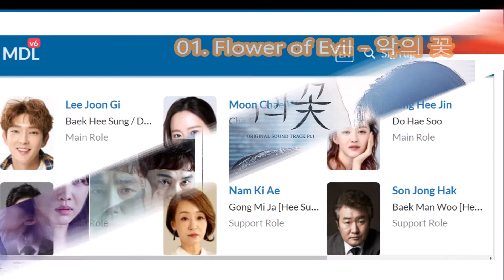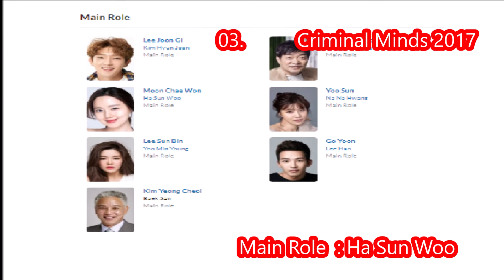Moon Chae WoN - 문채원 - Upcoming Drama list (2016 -2020)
👉 Video chỉ mang tính chất giải trí,phi lợi nhuận.Tôi luôn tôn trọng tác giả và bản quyền video.Vì vậy ,có vấn đề liên quan tơi bản quyền xin hãy liên hệ
 Tôi sẽ gỡ video trong vòng 24h,xin cảm ơn

Moon Chae Won is a South Korean actress. She debuted in the teen drama "Mackerel Run" in 2007 but became famous for her supporting role in "The Painter of the Wind". She and co-star Moon Geun Young received the Best Couple Award in the 2008 SBS Drama Awards for their portrayals. She was next cast in "Brilliant Legacy", one of the top-rated Korean dramas of 2009.

The year 2011 marked Moon's career breakthrough, with leading roles in the television period drama "The Princess' Man" and the action blockbuster "War of the Arrows"; both were critical and commercial hits. For her performance in the latter, Moon won Best New Actress at the Grand Bell Awards and the Blue Dragon Film Awards. Moon's other notable television series include the revenge melodrama "The Innocent Man" and the medical drama "Good Doctor".

(Source: Wikipedia)